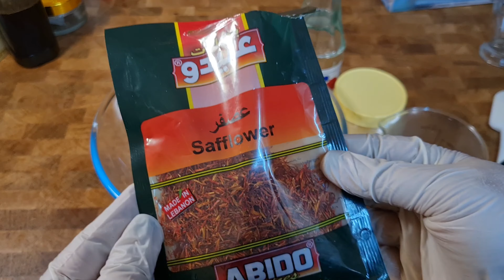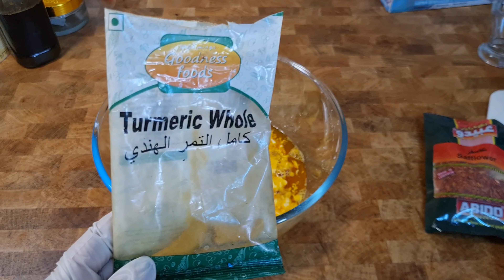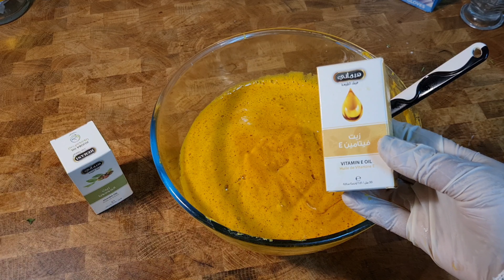أقوى خلطة صابونية لتفتيح البشرة 👍 إزالة الكلف/ التصبغات/إزالة سواد المفاصل/الصابون من محلات اليحيى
تجهيزات رمضان /أقوى صابونيةلتبييض الوجه والجسم إزالة الكلف التصبغات سواد المفاصل صابونية العرائس
أقوى خلطة لتبييض الوجه والجسم
لبشرة بيضاء بياض الثلج وصافية صفاء الزجاج تبيض فوري ودائم للبشرة بياض الثلج بياض طبيعي بدون ميكاج وتبييض الوجه وتوحيد لون الوجه أصبح أمراً مهما بالنسبة للنساء، وجميع الفتيات يبحثن عن وجه مثل الثلج وجه ابيض وبشرة صافية، والكثير من المنتجات تقول وداعا لحب الشباب والبقع الداكنة والرؤوس السوداء والكلف، وآلاف الفتيات حول العالم يبحثن عن وصفة لتبييض الوجه وتبييض المناطق الداكنة وتبييض المناطق الحساسة وتبييض الجسم ويلجأن إلى كريمات تحمل شعار وداعا للإسمرار احصلي على وجه كالثلج وبشرة صافية وتوحيد لون الوجه وتوحيد لون البشرة وعلاج مشاكل البشرة، ولكن للأسف الشديد أغلب تلك الكريمات ومنها كريمات تبييض اليدين وتبييض الرجلين وتبييض الابطين وتبييض العنق وتبييض المرفقين تعتمد على مواد كيمائية ضارة هي التي تسبب مشكلات البشرة والبقع الداكنة واسمرار الوجه، مع أن الطبيعية تمنحنا مواد طبيعية تجعل الوجه أكثر نصاعة وتساعد في تبييض البشرة الوجه في المنزل احصل على بشرة أكثر نظافة ونظيفة والناصعة بشكل دائم، الطبيعية توفر لنا قناع لإزالةالتصبغات.البقع.الكلف.الروؤس السوداء/إزاله الخلايا الميت.سيجعل بشرتك مشدوده وصافيه كأزجاج العناية بالبشرة لها أصول، وماسك للوجه يجب أن يكون ضمن قواعد تحافظ على البشرة، وقبل استخدام أي غسول وجه أو مقشر للوجه يجب الانتباه والحذر وعند تنظيف البشرة يجب ألا نتعرض للغش ببعض المنتجات التي تدعى أنها طبيعية، فعملية تبييض البشرة وغسول الوجه وتقشير الوجه من خلال تلك الكريمات تضر بالبشرة لأنها تتكون بالأساس من مواد كيمائية قد تعطي نتائج طيبة في تبيض الوجه وتفتيح البشرة وعلاج حبوب الوجه لكنها تضر على المدى البعيد وتسبب الكثير من المشكلات الصحية وهناك مواد طبيعية تعمل على تبييض الجلد وبشرة الوجه في المنزل احصل على بشرة أكثر نظافة وناصعة بشكل دائم مستمر، أقوى وصفة لتبييض الوجه والجسم من التصبغات لبشرة بيضاء بياض الثلج وصافية صفاء الزجاج. الطبيعية توفر لنا افضل غسول للبشرة الدهنية وأفضل قناع للوجه وأفضل مرطب للبشرة الدهنية وتوفر لنا خلطات للوجه تعطي نتائج رائعة، فعلى سبيل المثال هناك ماسكات للبشرة الدهنية وقد أثبتت التجارب فوائد زيت جوز الهند للبشرة فهو مرطب للوجه ويعتبر من أهم طرق علاج حب الشباب للبشرة الدهنية ويدخل في صناعة ماسك لتفتيح البشرة وتبييض الوجه وقد تحدثت العديد من الدراسات عن فوائد الصبار للوجه وأهمية فيتامين سي للوجه وفوائد الكركم للبشرة.وهذا يؤكد ان هناك خيارات في الطبيعة يجب اللجوء لها من اجل العناية بالبشرة . هناك من يستخدم صابون ديتول للوجه وغسول وجه جونسون وغسول بيوديرما للبشرة الدهنية وبودرة جونسون للوجه، والنصيحة هنا اللجوء الي المواد الطبيعية إلى جانب هذه المنتجات للحصول على نتائج مرضية، ومما يجب الانتباه أن استخدام المواد الطبعية يلعب دورا كبير في حل كثير من المشكلات من أهما الحبوب تحت الجلد والبثور واسمرار بعض المناطق في الجسم. ولكل من يبحث عن مرطب جونسون للوجه ومقشر ذا اورديناري الأحمر الاصلي وكريم كلين اند كلير للتفتيح وغسول الوجه من جونسون وأنواع كريم جونسون للوجة وكلين اند كلير كريم تفتيح وكلين اند كلير للبشرة الدهنية ونيتروجينا للبشرة المختلطة وكريم كلين اند كلير للبشرة الدهنية ومرطب جونسون للبشرة الدهنية من أجل تنظيف البشرة بعمق وإزالة الرؤوس السوداء انتبهوا لما بين أيديكم من مواد طبيعية
 خلطة تبيض الوجه,خلطة طبيعية,خلطة أجنبية فعالة لتبييض وتنعيم اليدين من أول استعمال,خلطة مغربية تبيض الوجه بربع ساعه,ماسك لتفتيح البشرة,ماسك للوجه,ماسك لتبييض الوجه في 4 دقائق,ماسك لتفتيح البشرة بسرعة,ماسكات صحراوية,ماسك لتفتيح البشرة وازالة اثار الحبوب والبقع الداكنة,ماسكات لتبيض الوجه,تبريمة صحراوي,تبييض الجسم للعروس,تبييض الجسم بالليزر,تبييض الجسم بالنشا,تبييض الجسم للرجال,تبييض الجسم بالديكاباج,تبييض الجسم للعروس بسرعه,تبييض الجسم على الطريقة الكورية,تبييض الجسم بالكركم,تبييض الجسم مثل الكوريين,تبييض الجسم بالليمون,تبييض الجسم مثل الكوريات,تبييض الجسم كامل بالليزر,تبييض الجسم تتوفر مكونات في الطبيعية لبشرة ببياض الثلج وأصغر سنوات ادهني كريم الارز قبل النوم ستعشقينه للابد سيجعلك ملكة جمال في ليالي بشرة ببياض الثلج وأصغر سنوات اي مكان في وجهك فيه تجاعيد ضعيها 4 ايام ستصرخين من الفرح فورا لن تبقي التجاعيد ابدا بوتوكس طبيعي وجه كالقمرخالي من الخطوط والتجاعيد فقط بمكونات طبيعية وهذا المكون وصفة معروفة وقديمة لشد الوجه/اسرع طريقة لشد و لتبيض الوجه في آن واحد جربتها وانبهرت ببياض بشرتي الفوري/طريقة لشد و لتبيض الوجه/ازالة التجاعيد بلا عوده من الوجه فوراً و شد البشره من أول استخدام خلطة لشد و لتبيض الوجه في آن واحد/حتى و ان كان عمرك 70سنة تخلصي نهائيا من التجاعيد وشحوب الوجه بوصفة سهلة جدا و مضمونة خلطة تحضريها بسرعة و نتائجها مبهرة / ستختفي التجاعيد فورا حتى لو عمرك 70سنة يزيل التجاعيد ويفتح البشرة بفاعلية أكيدة ضعيه ليلًا لتفتيح البشرة بشرة كالزجاج تبييض دائم ونعومة كالأطفال سوف يندهش كل من يراكى/ماسك افضل من البوتوكس مليون مره ازالة التجاعيد إلى الأبد في أيام من اول دهنه تبيض الوجه فوري تجاعيد الوجه من مشاكل البشرة الشائعة، وسبب ظهور التجاعيد يعود لمجموعة من الأسباب منها التقديم في العمر، وفقدان الخلايا قدرتها على إنتاج مادة الكولاجين بالكميات المناسبة، فهذه المادة مهمة بصورة كبيرة في الحفاظ على نسبة المياه في خلايا البشرة، وتحافظ أيضاً على نعومتها وسلاستها ويبقيها مشدودة، كما أنّ قلّة نسبة الكولاجين تسبّب العديد من الأضرار للخلايا الداخلية للبشرة.